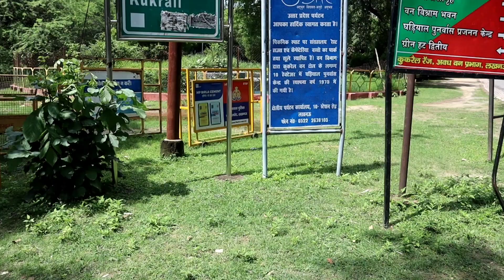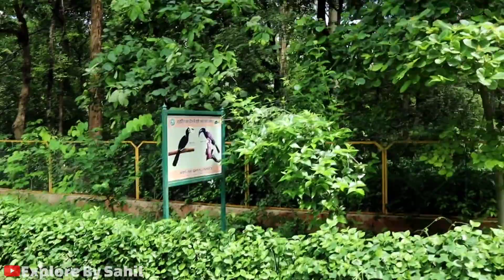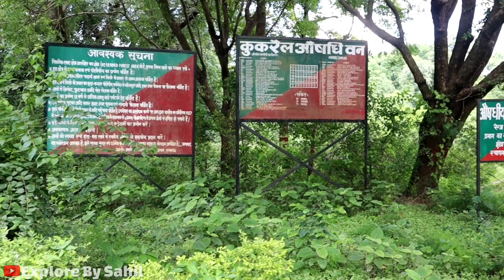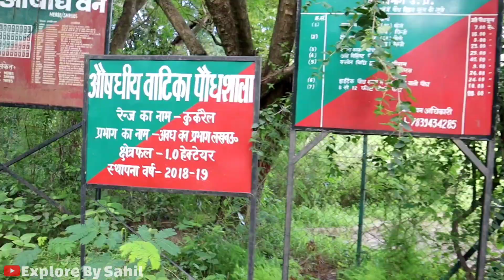Kukrail Forest Lucknow Phase 1 || Kukrail Picnic Spot Lucknow || कुकरैल पिकनिक स्पॉट लखनऊ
Hey Dosto.

kukrail Picnic Spot
Kukrail Picnic Spot Lucknow
Lucknow Kukrail Picnic Spot
Kukrail Forest Lucknow Phase 1
Kukrail Forest
Kukrail Forest
Lucknow Picnic Spot
Kukrail Lucknow Picnic Spot
India's First Night Safari
India's First Night Safari in Lucknow
Lucknow India's First Night Safari
Night Safari In Lucknow
Night Safari Lucknow
Picnic Spot Lucknow
कुकरैल पिकनिक स्पॉट लखनऊ
कुकरैल पिकनिक स्पॉट
लखनऊ कुकरैल पिकनिक स्पॉट
लखनऊ पिकनिक स्पॉट